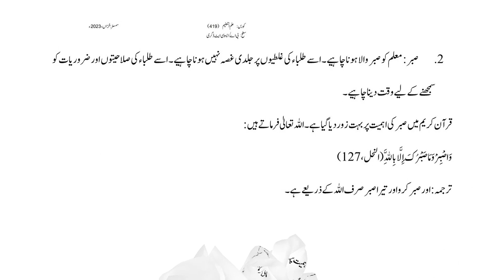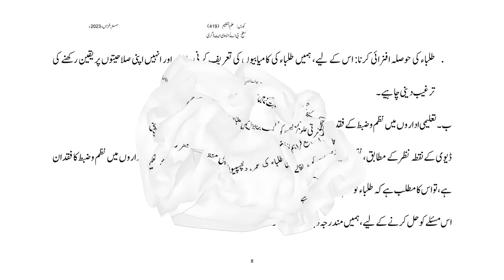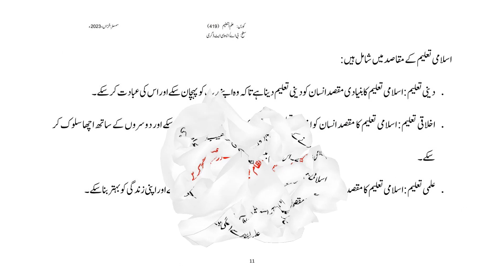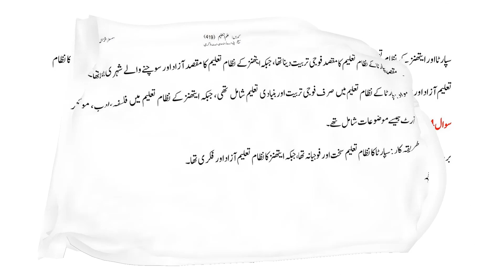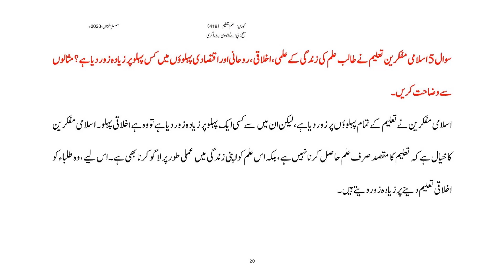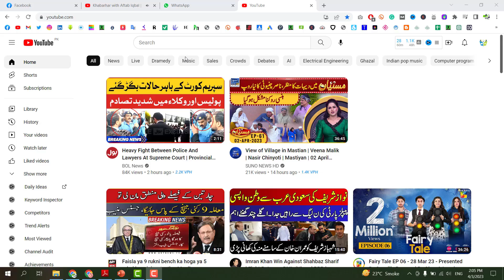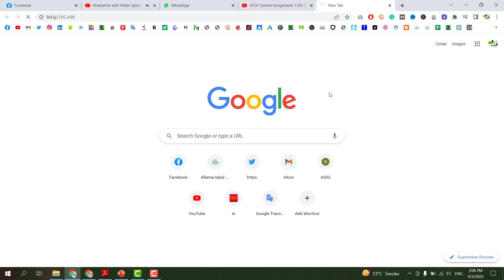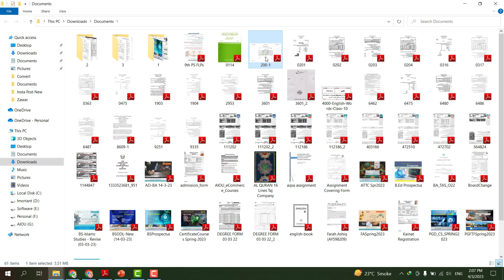AIOU Solved Assignment Code 419 Education Autumn 2023 Assignment 1